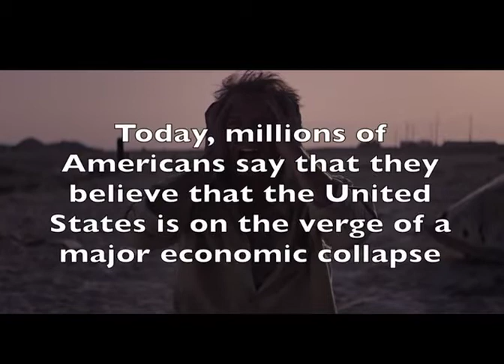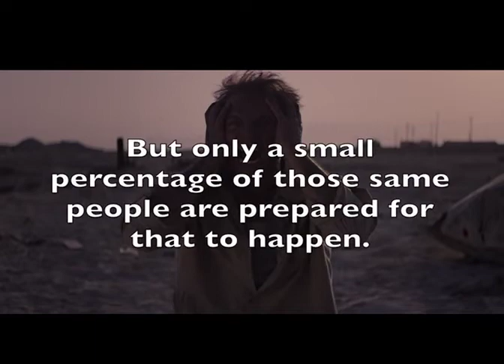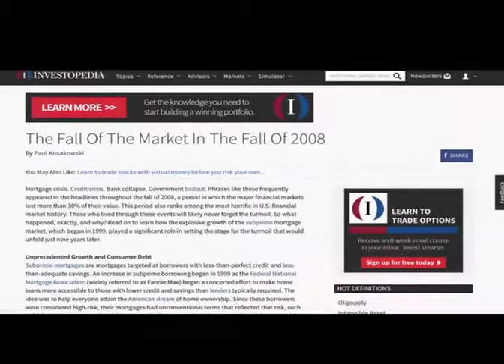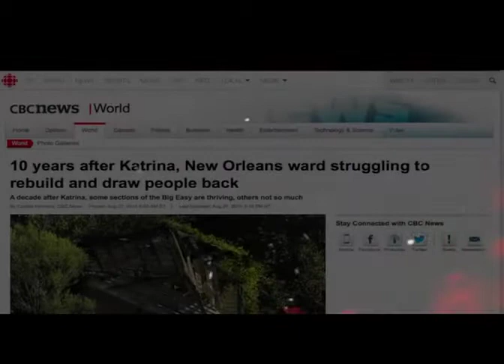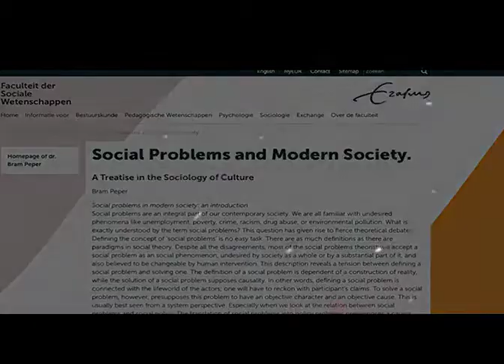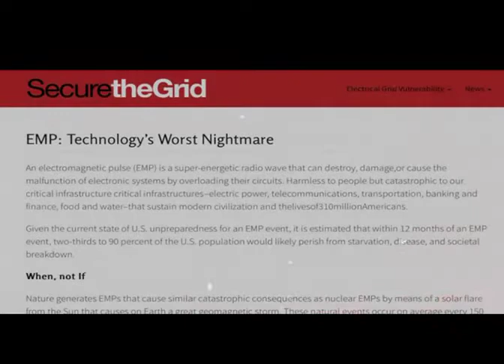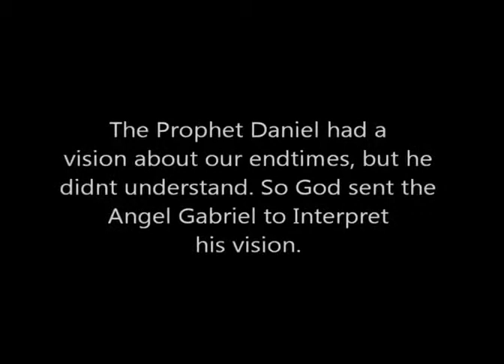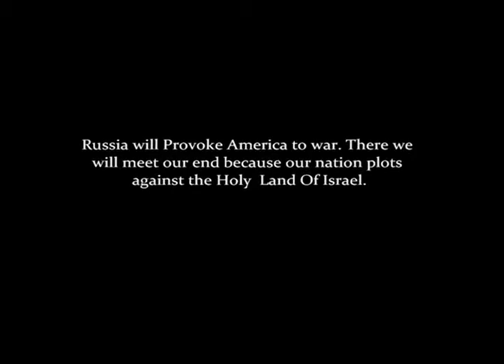The Deadly Experiment: THE END IS NEAR